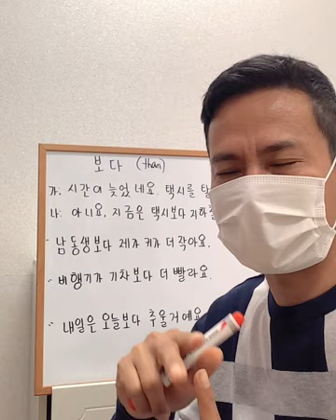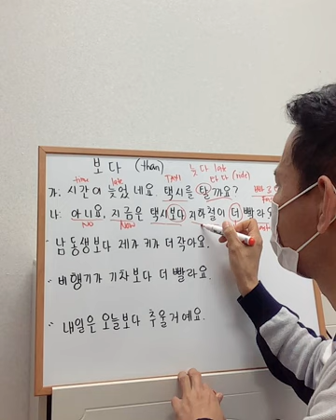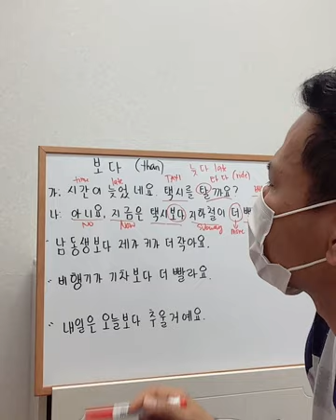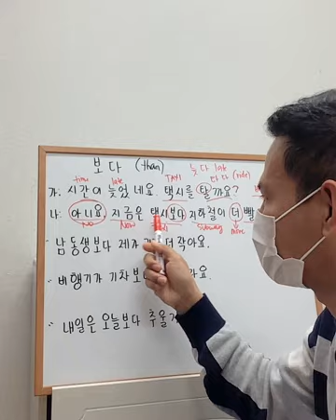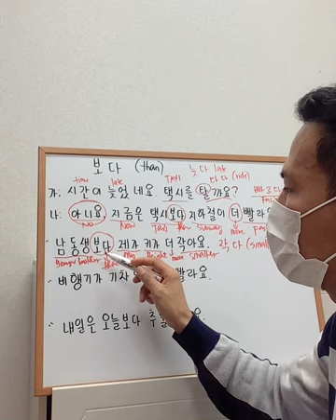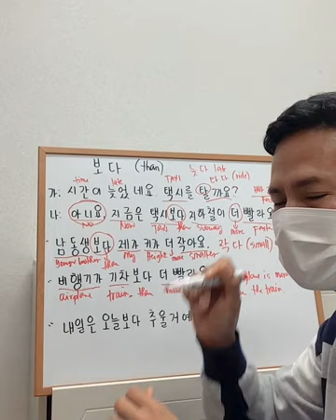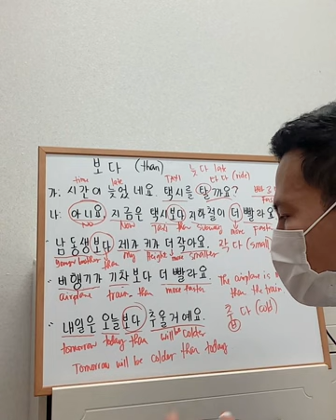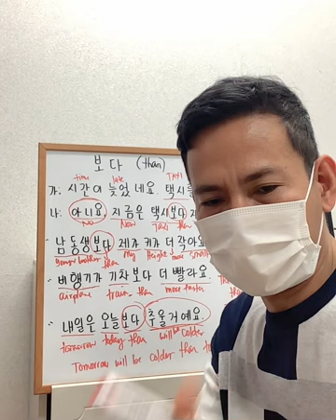KOREA LANGUAGE CLASS FOR BEGINNERS HOW TO USE 보 다 Grammar.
How to Use 보 다 (THAN) Korean Grammar.
-It is used for comparison of the two nouns. It is to indicate that the preeding thing is the subject of the comparison.